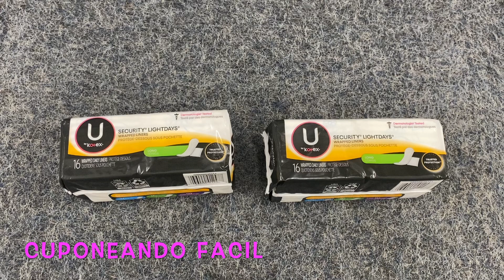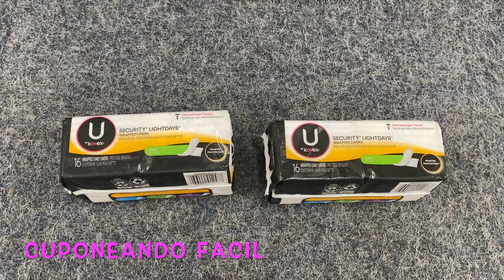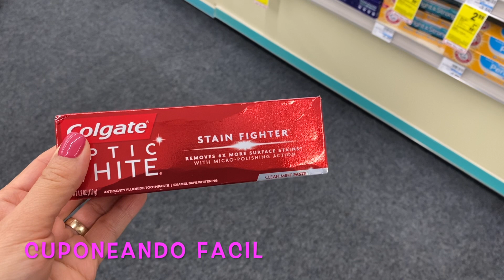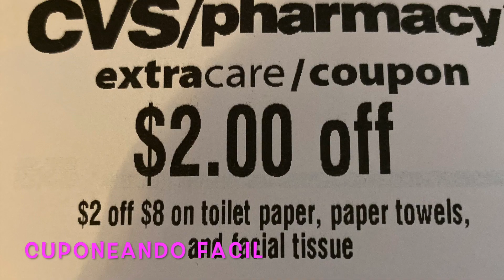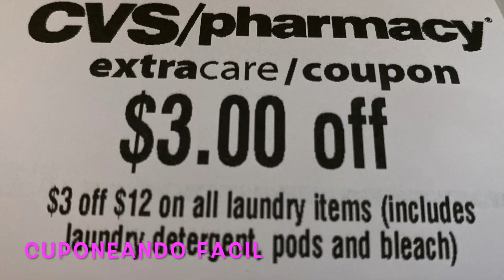DETERGENTE TIDE POR SOLO .68 CENTAVOS |OFERTAS DESDE LA TIENDA CVS 11/24 - 11/30